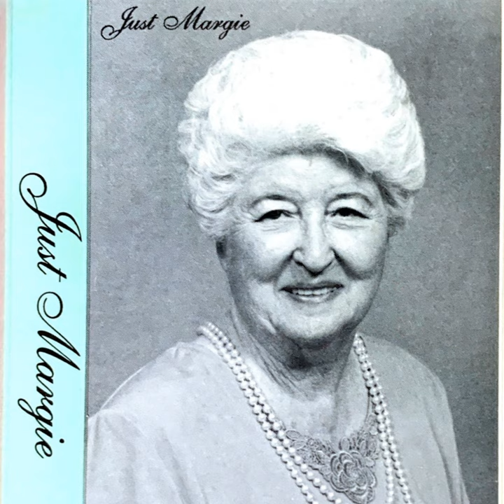Overshadowed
Overshadowed · Marjorie Fitzhugh

Just Margie